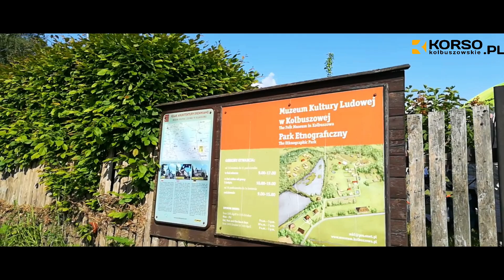Prezentacje Twórczości Ludowej Lasowiaków i Rzeszowiaków | Kolbuszowa 2019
Za nami największa, coroczna impreza, w kolbuszowskim skansenie.